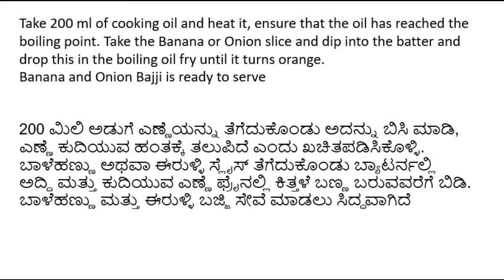How to prepare Banana/ Onion Bajji-ಬಾಳೆಹಣ್ಣು / ಈರುಳ್ಳಿ ಬಜ್ಜಿಯನ್ನು ಹೇಗೆ ತಯಾರಿಸುವುದು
Remove the outer skin of the raw banana and onion, cut them into form of slice.
How to prepare batter for Bajji?
Take 200 grams of Besan, 3-4 spoons of rice flour, Ajwain seeds and 1 spoon chili powder in a pan.  Add water into this mixture approximately 1 glass and mix it properly to get the batter with following thickness as shown in the video. Add salt as per taste and pinch of MTR Hing

Take 200 ml of cooking oil and heat it, ensure that the oil has reached the boiling point. Take the Banana or Onion slice and dip into the batter and drop this in the boiling oil fry until it turns orange.
Banana and Onion Bajji is ready to serve